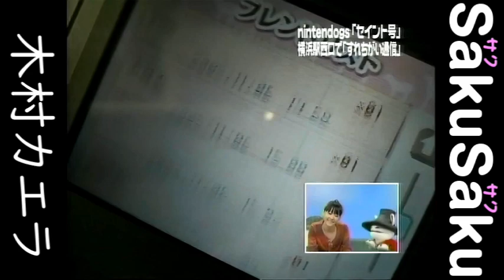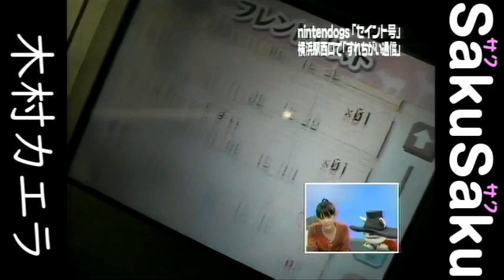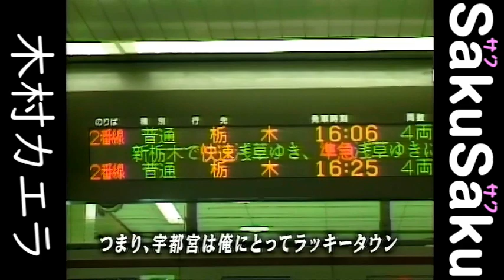sakusaku 木村カエラ・ビンセント2005年11月第1週、コブクロ、宇都宮の歌